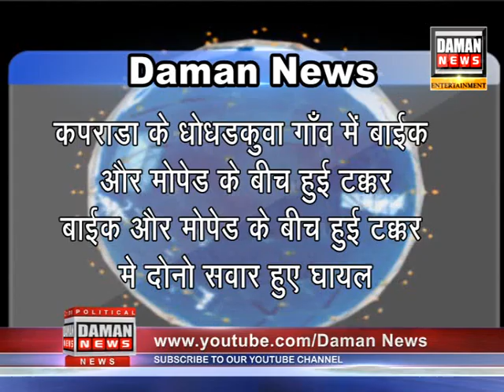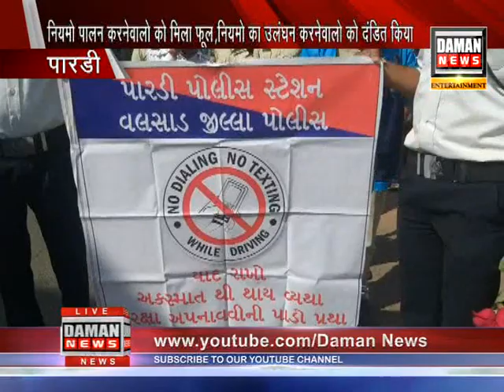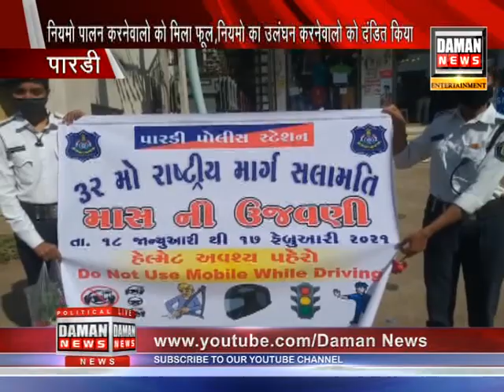Daman News 27 01 2021